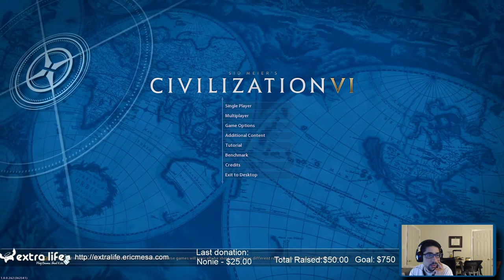ExtraLife: Civ VI Multiplayer 20181030 - Lost a Dude